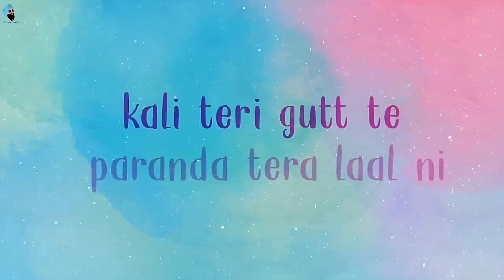Kali Teri Gutt || Diljit Dosanjh || What,s Status